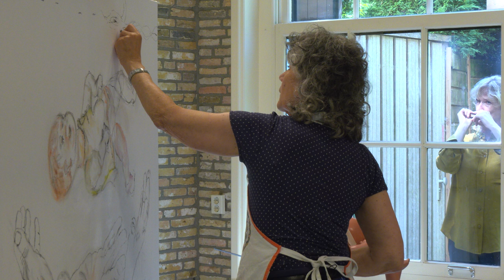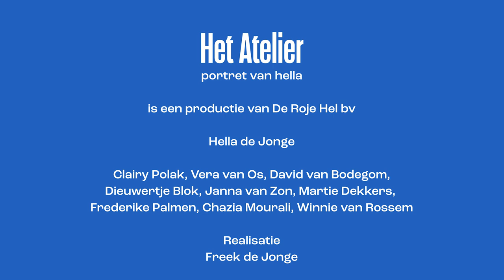Het Atelier - portret van Hella | trailer | streaming | film online kijken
Het portret van oma Lientje dat prominent in de woonkamer hing heeft Hella de Jonge al vroeg doen beseffen dat daar een groot verdriet achter schuilging. Geen wonder dat juist dat schilderij het uitgangspunt is geworden van een documentaire over haar opmerkelijke creatieve veerkracht.

Gedurende tachtig minuten krijgen we een beeld hoe ze keer op keer het elan vond om teleurstelling en kwetsuren te overwinnen en om te buigen naar het scheppen van een indrukwekkend gevarieerd oeuvre. Tijdens de lockdowns trok Hella zich terug in haar atelier om een oude liefde op te pakken: het schilderen. Wat ooit op de Rietveldacademie was misgegaan, is in twee jaar opgebloeid tot een een eigen stijl met eigen verhalen. Dagelijkse wandelingen, met haar man Freek, over de Joodse Begraafplaats die op 200 meter van het Atelier ligt, voorzien dit verhaal van een verrassende context. In het Atelier voert Hella gesprekken met vrienden en vriendinnen, haar vader, een vitaliteitsprofessor en een vormgever.

Freek de Jonge heeft er een verhaal uit gedestilleerd en samen met Hella de opnames vormgegeven. Het Atelier – portret van Hella beleefde zijn wereldpremière tijdens de afgelopen editie van het Movies that Matter Festival.